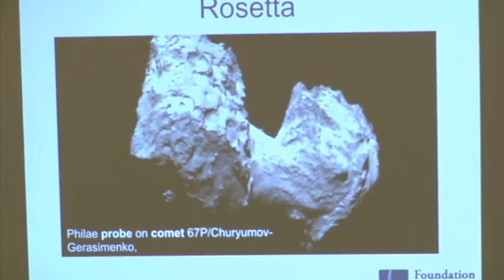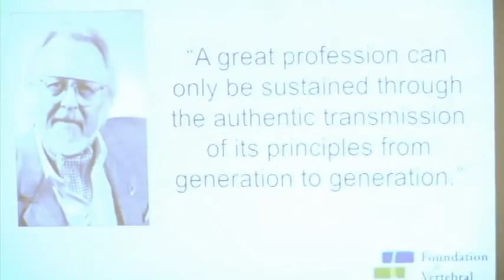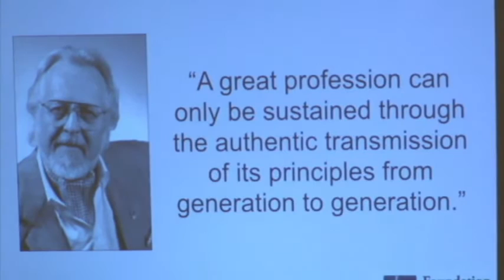Dr. Matthew McCoy at MH3 with a research call to action over Mile High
Dr. Matthew McCoy, D.C. Vice President of the Foundation for Vertebral Subluxation Research shares the importance of the profession doing research at Mile High.  Joins us next year August 19 – 21st, 2016

Tag us using